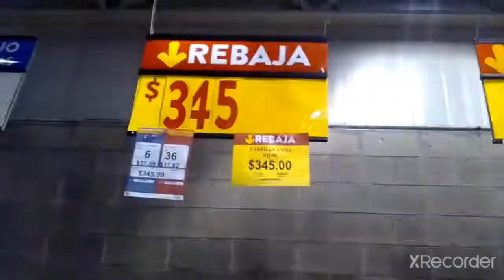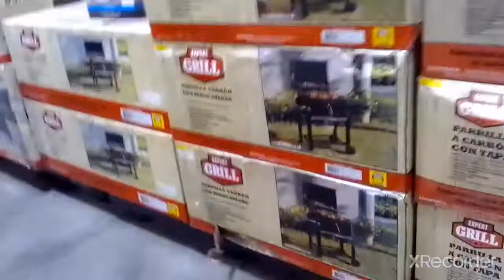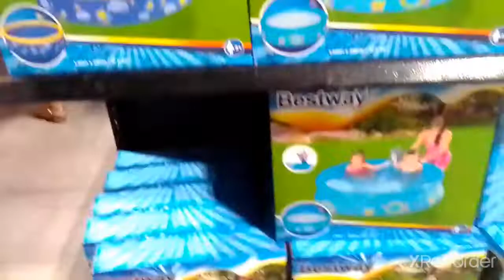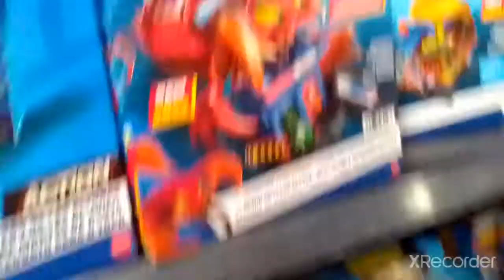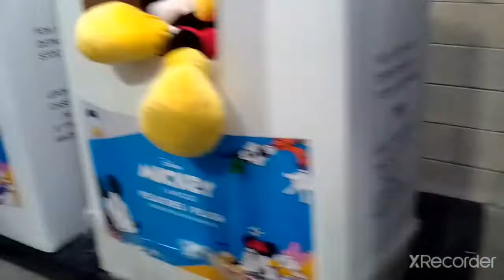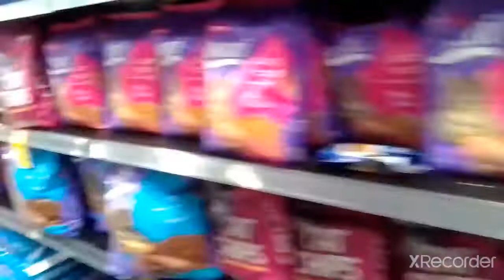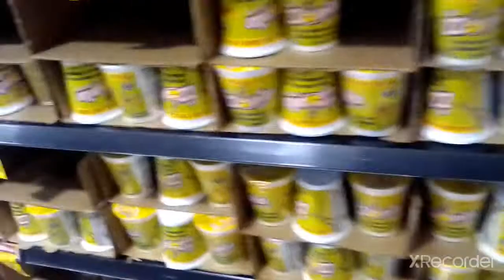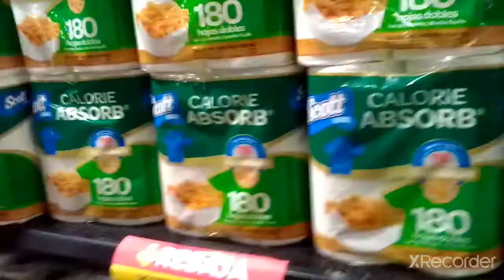"Visitamos Walmart 😊🤗'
Hay muchas variedad de cosas 😍